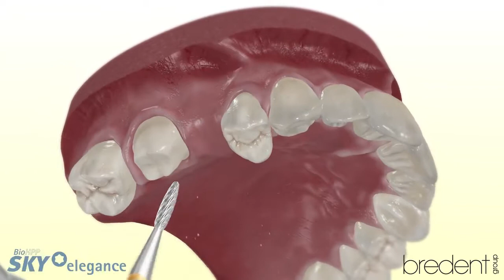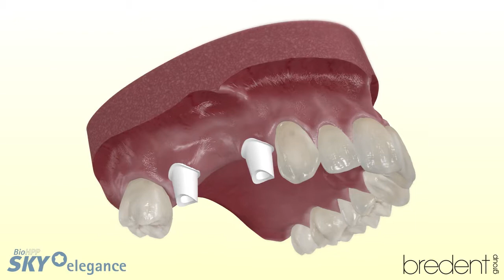The conventional bridge or implant?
"implant vs. punte” - recomandarea noastră: implant!

Implantul dentar este o șansă pentru menținerea dinților restanți neafectați.

După ani de practică și numeroase studii științifice putem spune fără echivoc că în disputa "implant vs. punte” avantajele oferite de tratamentul cu implanturi dentare sunt numeroase și duc în final la câștigarea competiției de către implant. Iată doar câteva dintre cele mai importante:
- Conservă alveola dintelui înlocuit și împiedică astfel resorbția osoasă, lucru extrem de important odată cu înaintarea în vârstă a pacientului
- Aspectul estetic și funcțional al dintelui artificial datorat noilor materiale și tehnologii de realizare nu este cu nimic deosebit de cel al dintelui natural
- Dinții din imediata apropriere rămân intacți și nu sunt folosiți pentru a se crea “capetele de sprijin” ale lucrării protetice

Predictibilitatea tratamentului este astăzi foarte mare, integrarea implanturilor bazându-se pe procese biologice absolut fiziologice. Implanturile din gama SKY de la Bredent Medical Romania sunt implanturi moderne care beneficiază din plin de aceste aspecte datorită designului și a suprafeței special prelucrate pentru a acoperi toate potențialele situații de tratament.

Așa după cum sugerează și imaginea, pașii de la edentația unidentară la o dantură completă sunt extrem de ușor de suportat de către toți pacienții. La Clinica Implant Consult chiar și pacienții anxioși pot beneficia în prezent de avantajele tratamentului cu implanturi dentare datorită aparaturii pentru inhalosedare. - Dr. Florin Obadan